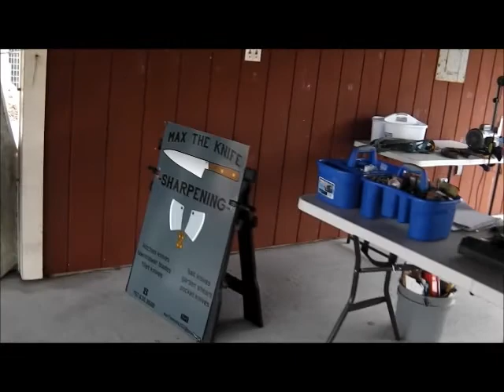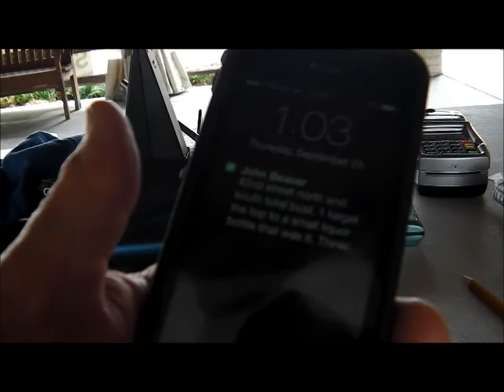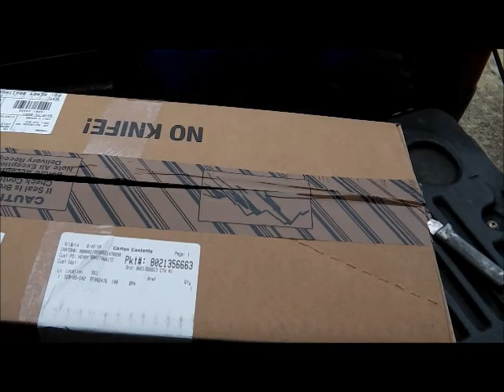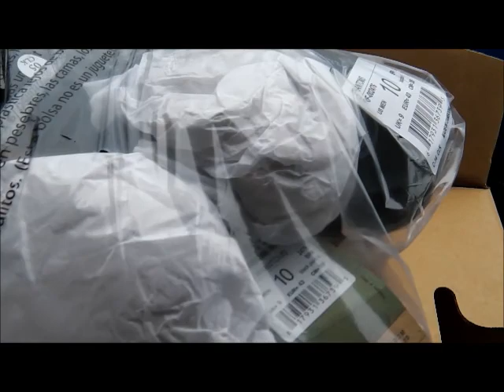SEPT 25TH - Knife Gig and Nada Reports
man oh man I was starting to get the mumbles big time today.  After 1PM and I have done only 1 meager small pocket knife.
Then it happens… .knifezilla.
One lady rolls up with 5 nice Pampered Chef’s and moments later another lady rolls up with 6 big tickets.
One of hers she wants to barter and the other she wants to pick up later --- both are big old dexter carbon steel tickets.  Then I start on her remaining 4 knives, 2 of which are nice big Henckels chef’s and 1 is slicer from china and the last is old flint slicer with scallops on blade.
Was going to nada for a spin after this blow, but reports came in and everyone had the mumbles big time – big john did have two rings denny said and one looked possible.
Beaver, guru and others zippo on tickets….oh well, maybe Friday is the day.